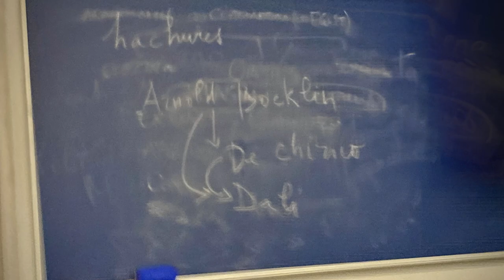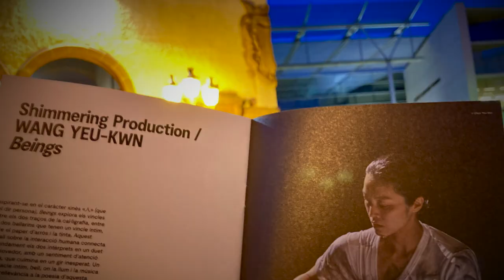HolaBarcelona February 2024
llum festival of lights returns reeds & crickets yes jellyfishes & komorebi no · rio de janeiro in barcelona · elena & les hommes or a ballo in maschera · history of reading linguisting diversity & gnarly gingerly literacy · fifty years ago fascists executed a young man his name was salvador puig antich · luz sobre las cosas & not the end of the affair · father of the milky way railroad take me to the river to nataraj to madaari · floating flowers beings a funny boy & rays of winter sun · ayurveda izakaya automata · deject icarus & grow your brain fast, king fischer · talk to yourself like you would to someone you love · ay no se me benzodiacepine más · sàpiga sàpigues sàpiga sapiguem sapigueu sàpiguen · to intensify to become serious cruapán · the most beautiful boy es enorme luis · le consort no se si casarme o irme de after afterthought · disappear for a day & say 22 doc · well there's always india of course you must have three weeks to do india properly absolutely… This was HolaBarcelona February 2024